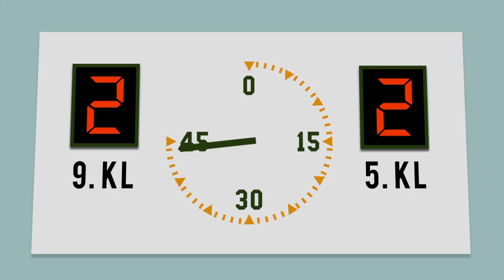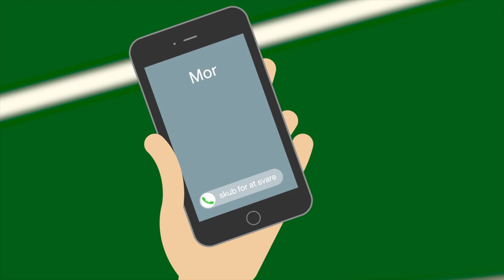Rigsarkivets kildekritik: Om kilder – Rubberstrup Pokalfinale 1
Hvad er en kilde? Findes der gode og dårlige kilder? Bliv klogere på kildebegrebet og lær at vurdere en kilde.
Oda fra ottende er hyret af 5. klasse til at finde ud af, hvorfor dommeren annullerede 5. klasses mål i pokalfinalen mod 9. klasse. Oda starter med at undersøge kilderne. Hvilke kilder er der, og er de gode eller dårlige? Det viser sig ret hurtigt, at det, der gør en kilde god eller dårlig, er det spørgsmål, man stiller til den.

Filmene er en del af Rigsarkivets værktøjer til kildekritik, som du finder her Med udgangspunkt i en pokalfinale mellem 5. og 9. klasse, gennemgås de kildekritiske grundbegreber. I film 1 lærer du det grundlæggende om kilder. Film 2 handler om første- og andenhåndskilder. I film 3 introduceres begrebet tendens. Og i film 4 samles op på kilders troværdighed.